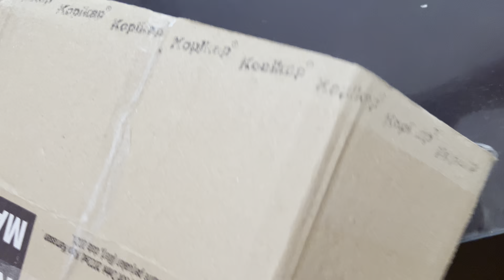unboxing standar sepeda